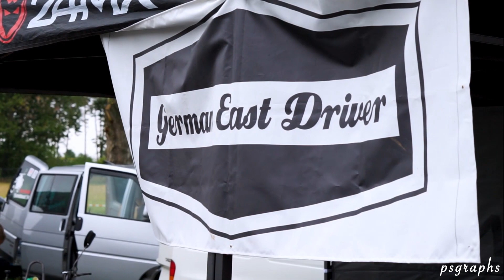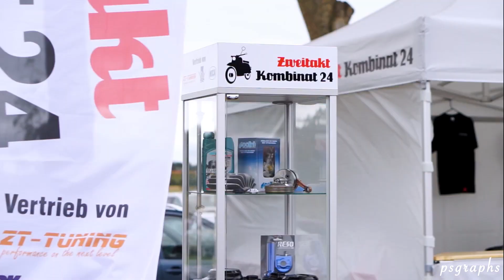#2.OstblockMeeting by ErichsErben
Auch wir GermanEastDriver waren wieder beim #2.OstblockMeeting als Aussteller vertreten. Das Wetter war leider bescheiden, das Bier hat trotzdem geschmeckt.
Genießt das Video

Viel Spaß mit dem Video wünschen psgraphs eure German East Driver.